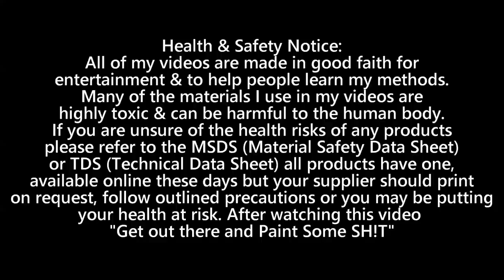Alfa Romeo Guiletta Prep, Mask & Paint: With Music!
See how I Prepare, Mask & Spray Paint a Car. This video has music on in the background, I have another version on the same car where I have narrated and explained each step of what I am doing, that video will be up soon.

Whilst watching my videos is more than enough to make me happy if you would like to support the channel even further, then check out some of the merchandise we have available through this link.

For loads of Paint & Panel articles and Gunman Merchandise, see my website through this

Here's a link to another channel called Gunman's World where I post lifestyle videos.

See links to my other social media here.

COLAD BLADE LINK:
After having a lot of questions about the blade I use while masking a car I decided it easier to include a link to the product here.

Health & Safety Notice:
All of my videos are made in good faith for
entertainment & to help people learn my methods.
Many of the materials I use in my videos are
highly toxic & can be harmful to the human body.
If you are unsure of the health risks of any products
please refer to the MSDS (Material Safety Data Sheet)
or TDS (Technical Data Sheet) all products have one,
available online these days but your supplier should print
on request, follow outlined precautions or you may be putting
your health at risk. After watching this video
"Get out there and Paint Some SH!T"